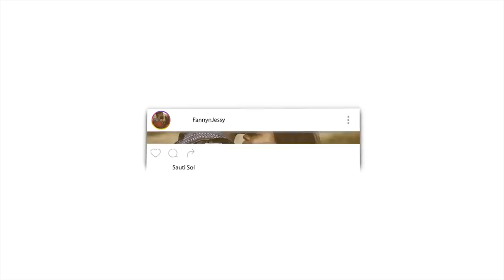COUPLE REACTS TO WHERE IS THE LOVE (Muslim Cover) Ft. Omar Esa, Muslim Belal, Essam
Listen to our Podcast :
Podbean

🎬 GEAR WE USE 🎙:
CAMERA -

📖 REACTION DEFINITION:

. re·ac·tion
rēˈakSH(ə)n/
noun

Fanny&jessy
Haspolat-lefkosa,via mersin 10,Turkey (cyprus international university)
mersin, turkey,99010